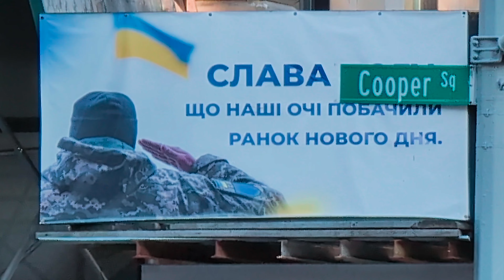Украинские фестиваль в Нью-Йорке. Церковь Святого Георгия. Ukrainian festival in New York.